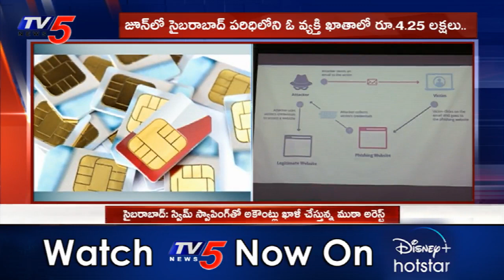Cyberabad Police Busted Mumbai SIM swapping Gang, 5 held | Telangana | TV5 News